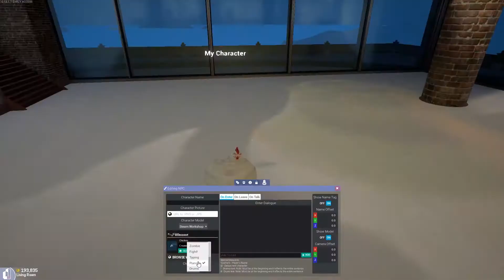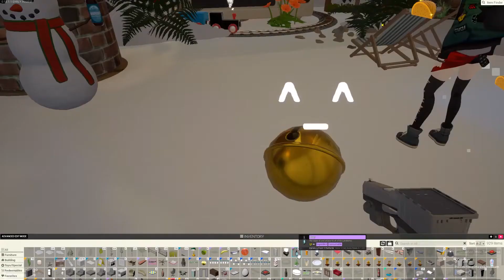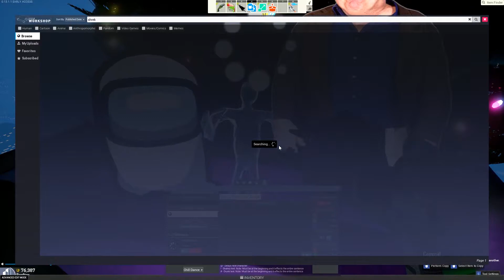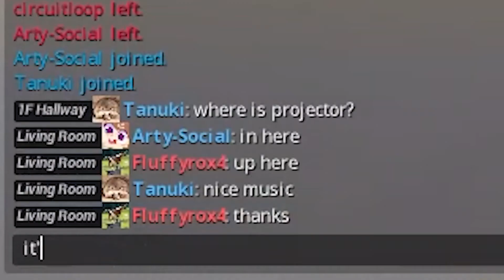Discovering the Perils of Christmas Lunch (Tower Unite)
For our Christmas 2020 livestream, we played some Tower Unite, and now I have an art degree. Happy Crimpsas!